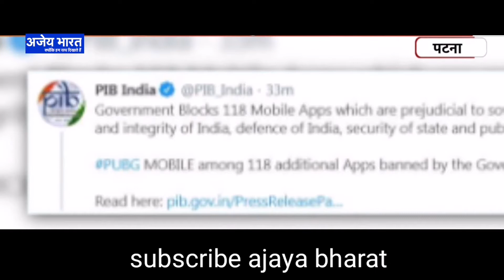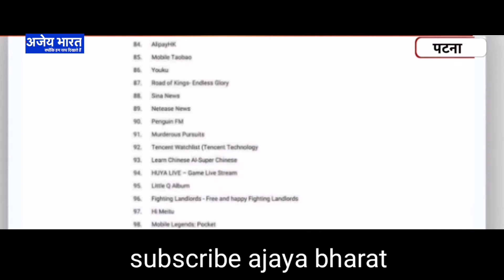सैकड़ों लोगों की जान लेने से बाद PUBG गेम पर मोदी सरकार ने लगाया बैन